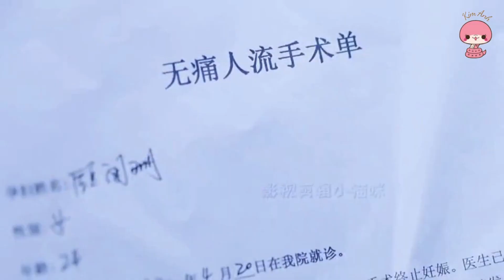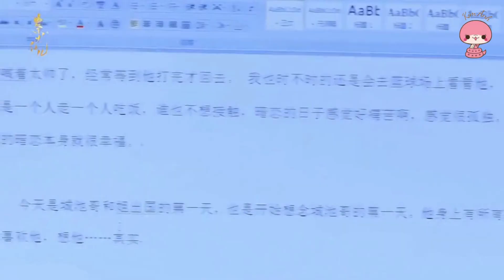|| Đoạt Hôn 101 Lần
LOVE YOU 😘😘❤❤❤